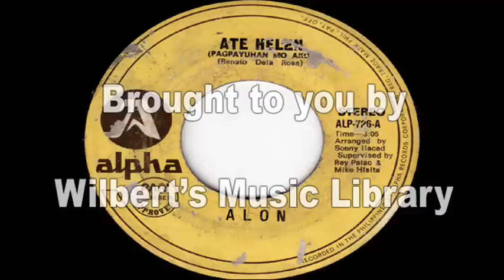ATE HELEN - Alon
Requested by dokwako.  Not sure though if this is the right song.